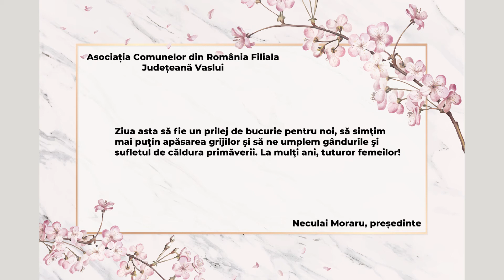MESAJ 8 MARTIE - ASOCIAȚIA COMUNELOR DIN ROMÂNIA FILIALA JUDEȚEANĂ VASLUI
Mesaj 8 Martie 💐